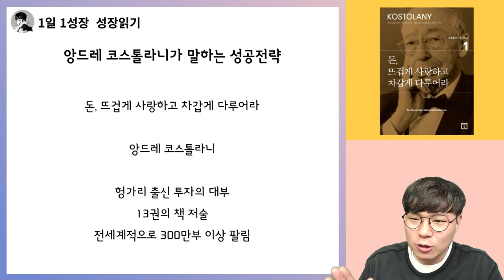앙드레 코스톨라니가 말하는 주식을 사야할 때 팔아야할 때 I 돈 뜨겁게 사랑하고 차갑게 다루어라 11